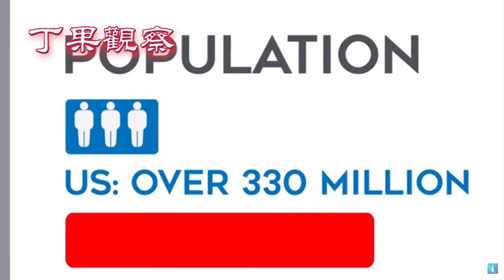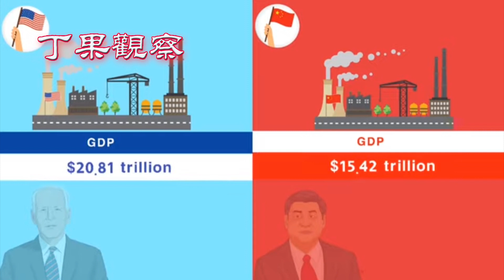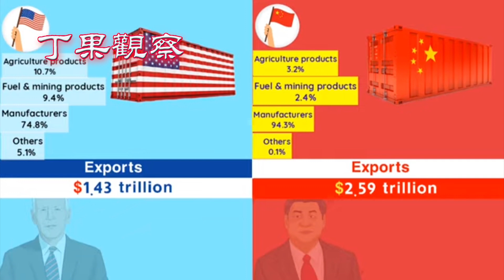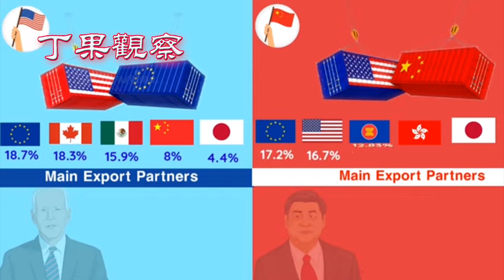丁果观察《拜登百日新政与对华外交》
拜登總統執政已過百日，僅從支持率來講，早已經超越前任特朗普，在疫苗施打和推動國內基本建設的投資上，也是可圈可點。而在外交問題上，拜登主打的對華政策則既清晰又模糊，引發很多的討論，其焦點集中在三個方面：一是與前任特朗普的對華政策到底有何異同？二是拜登對華政策是真強硬，還是緩兵之計？三是拜登對華政策有沒有效果，在與中國的「競合」過程中，能否佔到先機，阻遏中國超越美國的進程？